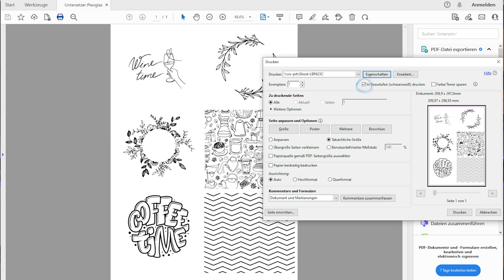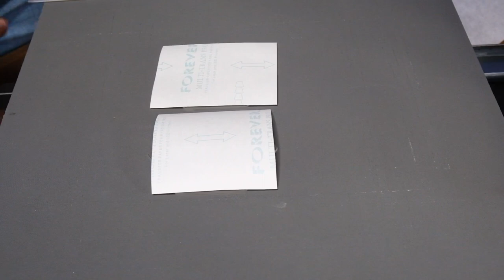Acryl bedrucken mit Ghost White Toner 😎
Acryl ist ein sehr beliebtes Produkt. Viele von euch haben uns gefragt, ob es möglich ist, mit Ghost White Toner auf Acryl zu drucken. Also haben wir es getestet! In diesem Video zeigen wir dir, wie du deine eigenen Acryl-Untersetzer mit Multitrans Pro bedrucken kannst!

Alle Produkte findest du unten.

Vorteile von Tonertransfer und Ghost White Toner:
✔ Einfach und schnell zu erlernen
✔ Kein Schneiden oder Entgittern
✔ Druck auf dunkle, helle und farbige Materialien jeglicher Art
✔ Kostengünstige Kleidungsdekoration

Ghost White Toner für Canon LBP-623cdw und HP Color Laserjet M254 Series